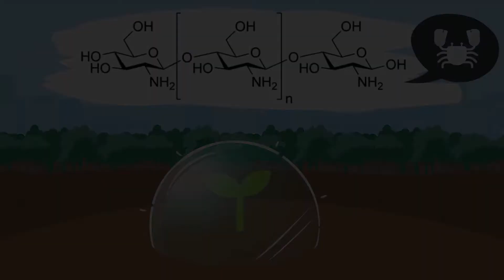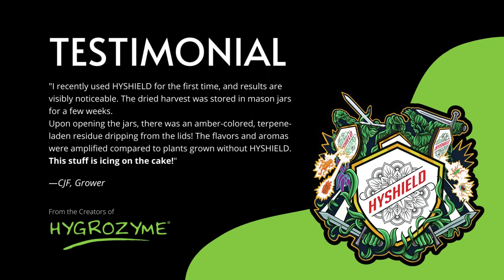Boost your plant’s immune system with HYSHIELD™.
HYSHIELD™ tricks the plant into thinking it’s being attacked by bugs and, as a result, the plant goes into protective mode. It provides an invisible shield to the root zone and foliage which strengthens with every application.